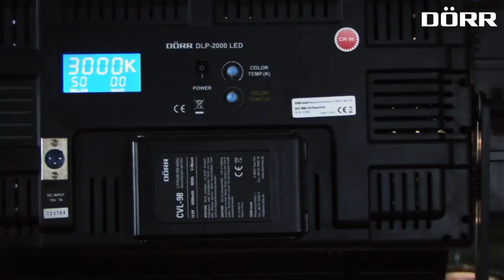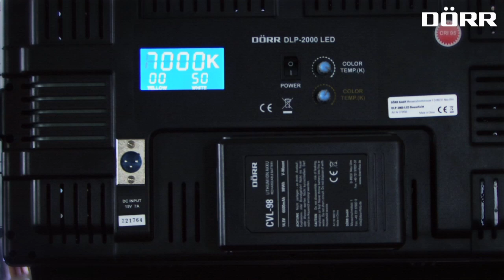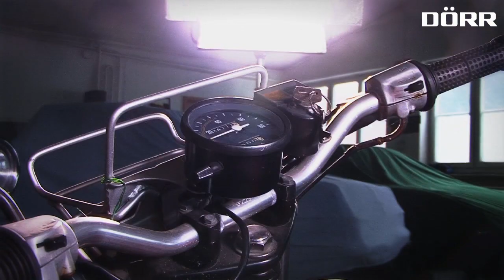LED Flächenleuchten DÖRR DLP-820 und DLP-2000 mit V-Mount Akkus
LED Flächenleuchten bieten eine hohe Lichtintensität von bis zu 12.000 Lux/1m. Mit einem V-Mount Akku können die LED Dauerlichter auch mobil verwendet werden. Mehr Infos im Video.